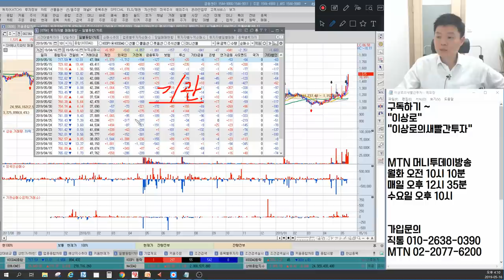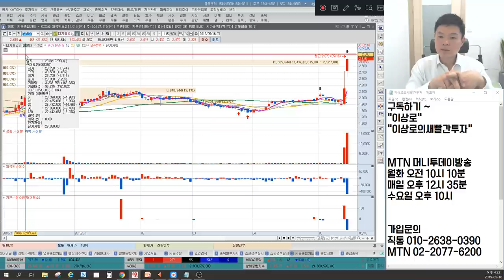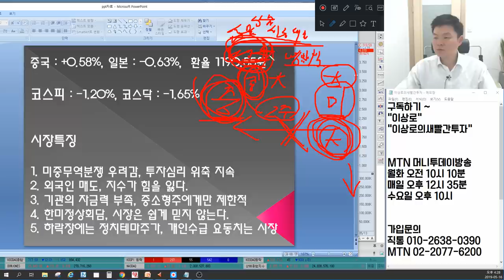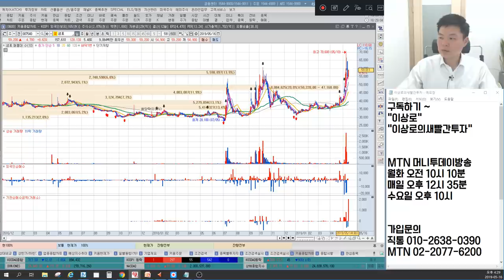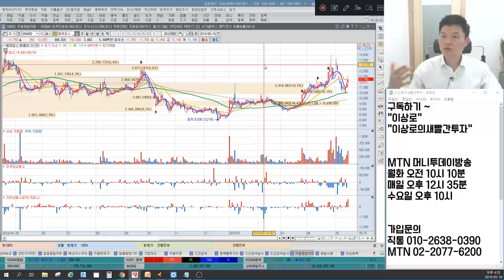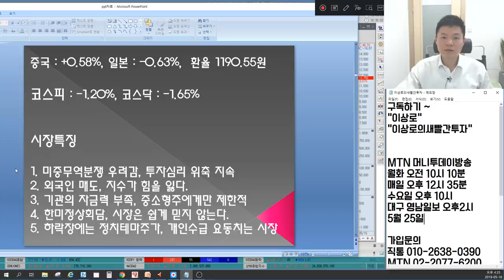외국인매도 이유있다? 삼성전자,SK하이닉스 이가격 챙겨보자, 정치테마주 남선알미늄,국일신동,티케이케미칼 내일도 오를까? 트럼프방한 경협주 바뀌나? 언론에 나오지않는 마감시황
5월 16일 장마감후 꼭 알아야할 주식 마감시황과 내일장 관심주 5선 지금 확인하세요~

1. 미중무역분쟁 우려감, 투자심리 위축 지속
2. 외국인 매도, 지수가 힘을 잃다.
3. 기관의 자금력 부족, 중소형주에게만 제한적
4. 한미정상회담, 시장은 쉽게 믿지 않는다.
5. 하락장에는 정치테마주가, 개인수급 요동치는 시장
6. 내일장관심주 공개